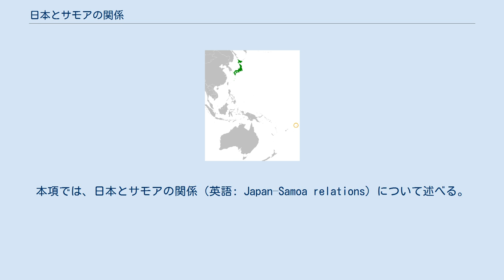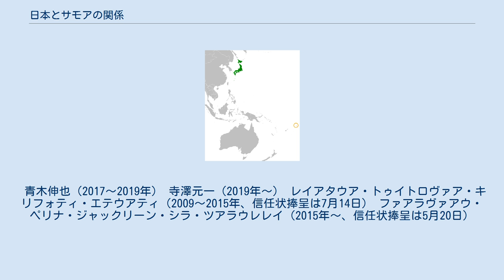日本とサモアの関係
日本・サモア関係
本項では、日本とサモアの関係（英語: Japan–Samoa relations）について述べる。
日本とサモア独立国の関係（英語: Japan–Independent State of Samoa relations）、あるいは旧称により日本と西サモアの関係（英語: Japan–Western Samoa relations）とも。
 1962年1月1日、ニュージーランド委任統治領西サモアより西サモアとして独立。
 1973年、日本と西サモアの間で外交関係が樹立される。
 1980年6月、在京西サモア名誉総領事館が開設される。
 1997年2月、在アピア日本国名誉総領事を任命。
 1997年7月、国名が西サモアからサモアに改称される。
これに伴い、在京西サモア名誉総領事館が在京サモア名誉総領事館となる。
 2007年1月、在京サモア名誉総領事館が閉館。
2009年7月、在京サモア大使館が開設される。
 2013年1月、在サモア日本大使館が開設され、兼勤駐在官事務所として活動を開始。
 2016年3月、福島県いわき市の常磐興産株式会社内に、在福島サモア名誉領事館が開設される。
 2017年1月1日、在サモア日本大使館が実館としての大使館に格上げ。
同年3月14日、日本国政府の閣議決定により、青木伸也が初代駐サモア日本大使に任命される。
 1989年1月7日、昭和天皇が87歳で崩御。
同年2月24日に執り行われた大喪の礼には、サモアのオ・レ・アオ・オ・レ・マーロー（国家元首）マリエトア・タヌマフィリ2世と教育大臣パトゥ・アファエセが参列した。
 1990年、天皇明仁（当時）の即位の礼が執り行われ、同年11月に行われた賓客を招く饗宴の儀には、オ・レ・アオ・オ・レ・マーローのマリエトア・タヌマフィリ2世が参列した 2003年10月、秋篠宮文仁親王および同妃紀子がサモアを訪問し、マリエトア・タヌマフィリ2世や首相トゥイラエパ・サイレレ・マリエレガオイなどの要人と会談し、サモア国立大学や太平洋地域環境計画事務局（SPREP）の本部、首都アピアにある同国最大の港湾アピア港などを視察した。
 2007年5月11日、マリエトア・タヌマフィリ2世が94歳で死去。
日本からは外務大臣政務官浜田昌良が弔問の特使として派遣され、国葬に参列した。
 尚、1998年よりサモア首相を務めているトゥイラエパ・サイレレ・マリエレガオイは、副首相、財務相時代を含めて、これまで14回訪日している（1984年、1985年、1988年、1990年、1994年、1997年に2回、2000年、2003年、2005年、2006年、2009年、2012年、2015年。うち6回は太平洋・島サミット出席のため）。
 青木伸也（2017～2019年） 寺澤元一（2019年～） レイアタウア・トゥイトロヴァア・キリフォティ・エテウアティ（2009～2015年、信任状捧呈は7月14日） ファアラヴァアウ・ペリナ・ジャックリーン・シラ・ツアラウレレイ（2015年～、信任状捧呈は5月20日）